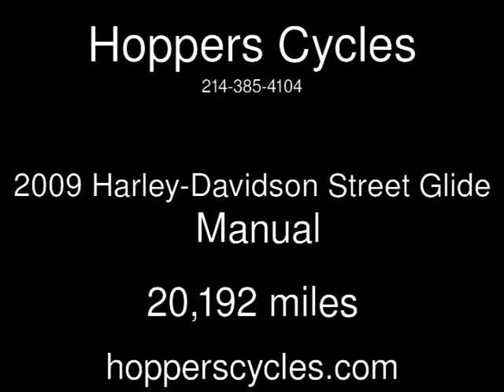2009 Harley-Davidson Street Glide Used Motorcycles - McKinney,TX - 2019-07-12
See more details about this used motorcycle This 2009 Harley-Davidson Street Glide with 20,192 miles is for sale at Hoppers Cycles.